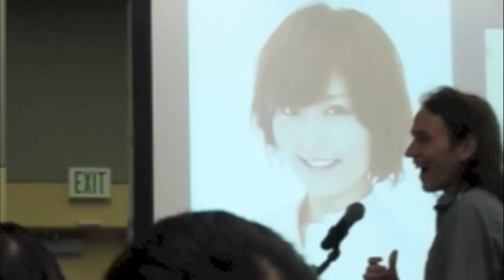Otakon - 2012 - Q&A Ai Nonaka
Clips of the Q&A session with Ai Nonaka
Most of the video is still frames because the video footage is unusable.